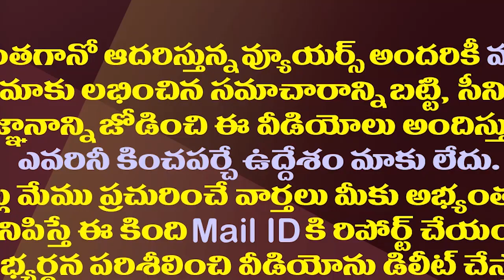పవన్ సీఎం అయితేనే..పొత్తులపై నాగబాబు లీకులు| Mega Brother Nagababu About TDP Janasena Alliance